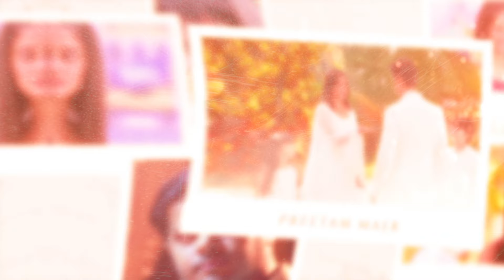Lagta Hai Jab Tum Ho Sang - Ghum Hai Kisikey Pyaar Meiin | Full Song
Presenting the song 'Lagta Hai Jab Tum Ho Sang' from Ghum Hai Kisikey Pyaar Meiin featuring Virat & Sai ghkkpm # sairat

Graphic Design : Preetam Maer
Singer : Nishant Pandey

00:00 Lagta Hai Jab Tum Ho Sang
01:00 - 01:49 Create your own LagtaHaiJabTumHoSang moments on YouTube Shorts

My Music is available in all major streaming services:
♫ Deezer, Pandora, iHeartRadio and many more !